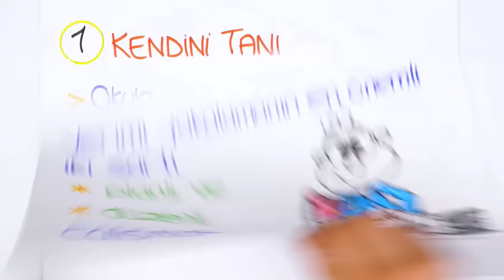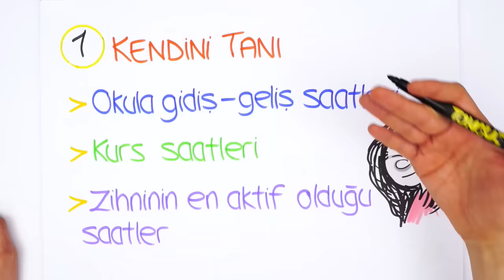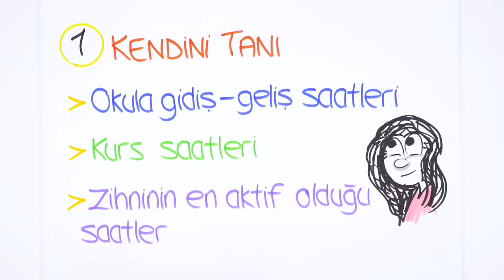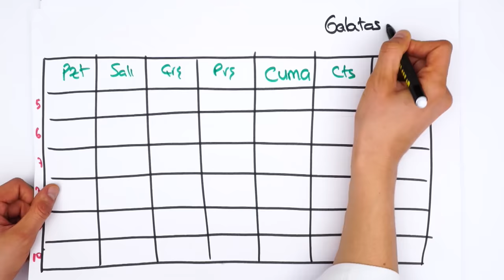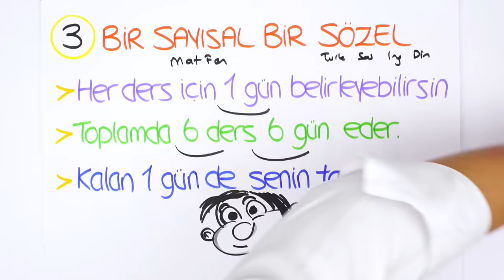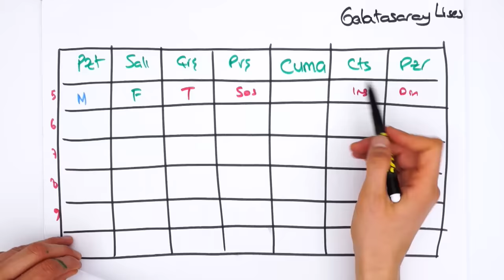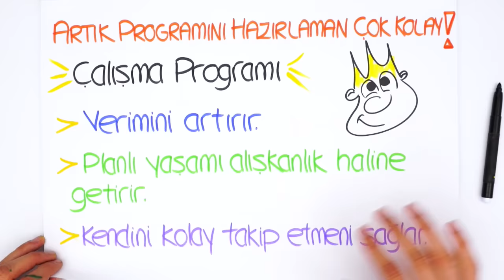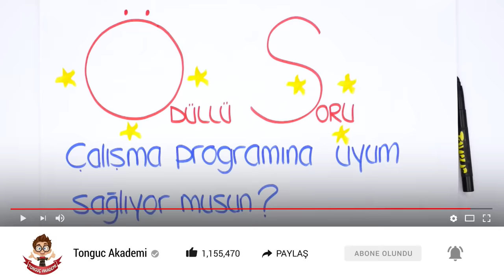Ders Çalışma Programı Nasıl Hazırlanır? Başarılı Olmak için Bu Videoyu İzle!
Ders çalışma programı nasıl hazırlanır? Verimli ders çalışmanın püf noktaları nedir? Yapman gereken adımları bu video sana anlattık.😊